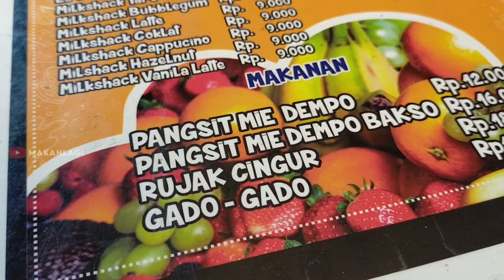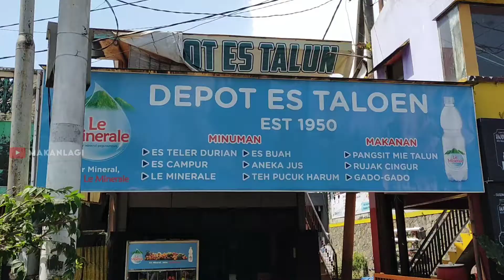ES TALUN Sejak 1950, Es Campur Legendaris Asli Kota Malang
Es Talun Es lawas legendaris di Malang, Alamat Es Talun yang Asli di Jl Kawi Malang ( Kauman )